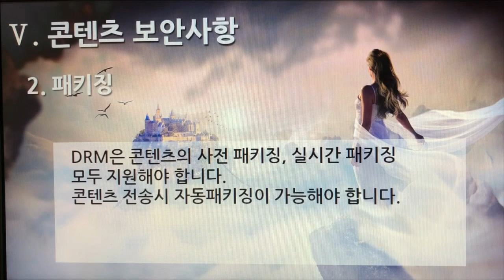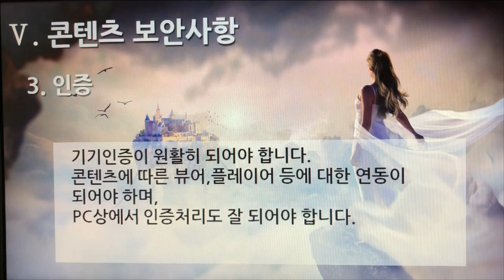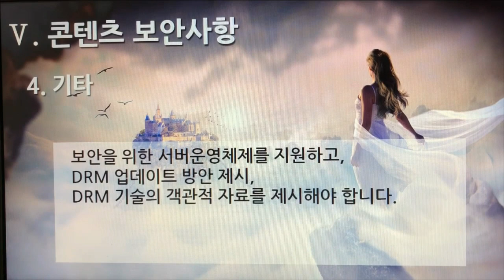[촬영] 1부 5편. 플랫폼 제안요청서 : 콘텐츠 보안사항(Content Security, 4개 영상, 4분 56초)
25. 콘텐츠 보안사항(Content Security) 1. DRM(Digital Rights Management)
26. 콘텐츠 보안사항(Content Security) 2. 패키징
27. 콘텐츠 보안사항(Content Security) 3. 인증
28. 콘텐츠 보안사항(Content Security) 4. 기타

1부 플랫폼 제안요청서 51개
2부 플랫폼 제안서 59개
3부 플랫폼 개발구축 80개
4부 디지털 변환센터 21개